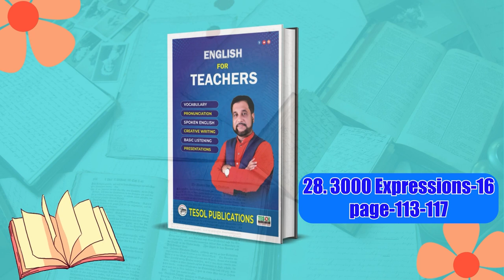3000 Expressions-16 | English For Teachers | Page:113-117 | TESOL Bangladesh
3000 Expressions-16 | English For Teachers | Page:113-117 | TESOL Bangladesh
Description:
Expand your English teaching repertoire with this valuable lesson!

Join us as we explore the fascinating world of English expressions from pages 113-117 of the 3000 Expressions book. This video is tailored for English teachers in Bangladesh, providing practical tips and engaging examples to enhance your classroom instruction.

Discover a variety of expressions that will help your students communicate effectively and confidently. Learn how to integrate these expressions into your lessons in a meaningful and engaging way.